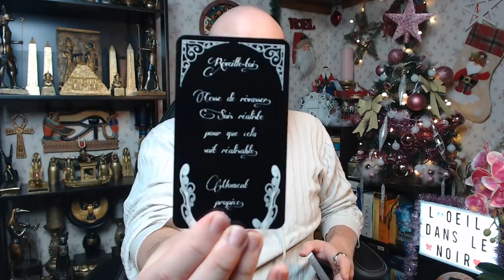🔮MERCREDI 16 DÉCEMBRE 2020🔮